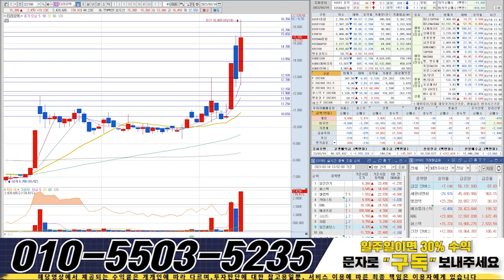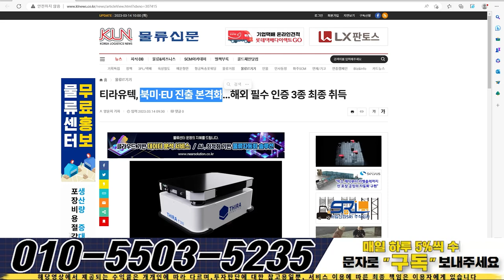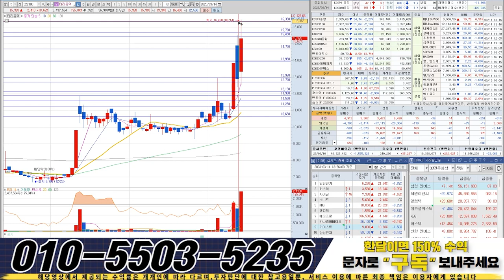티라유텍 18100원까지 공짜라인, 자율주행로봇의 글로벌진출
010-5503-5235로 “ 구독 ” 이라고 문자 보내주시면 시장의 핫한 주도주 종목의 정보와 대응법 , 숨은 수혜주들의 정보를 오픈해드리고 있습니다.